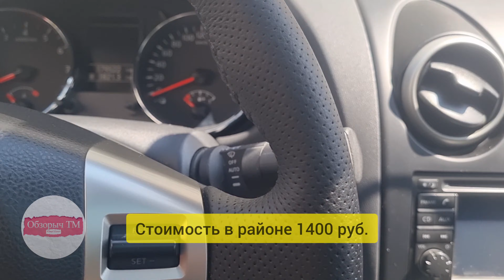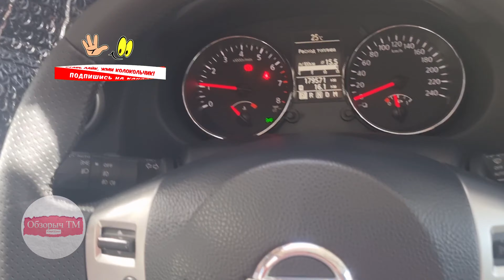Оплетка руля экокожа или натуральная кожа!?